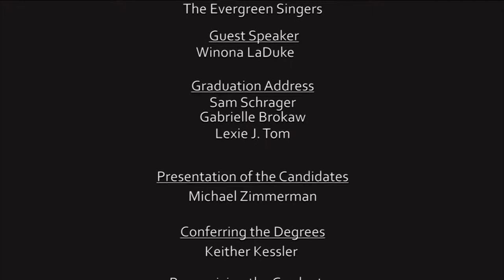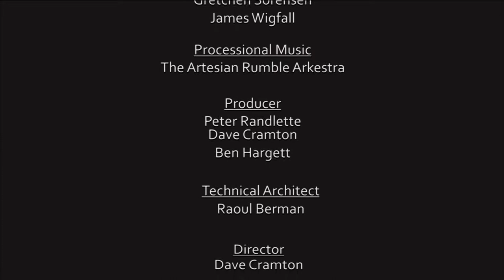The Evergreen State College: 43rd Graduation Ceremony (2014)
Full program of The Evergreen State College commencement ceremony, held on June 13, 2014. Features speeches from Guest speaker Winona LaDuke, faculty Sam Schrager, Ph.D, undergraduate Gabrielle Brokaw, and Master of Public Administration Lexie Tom.